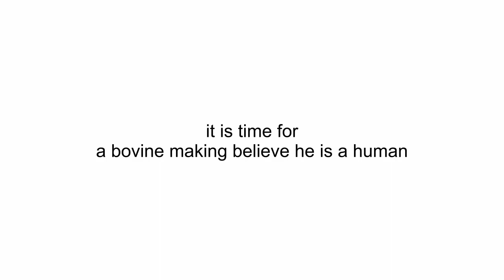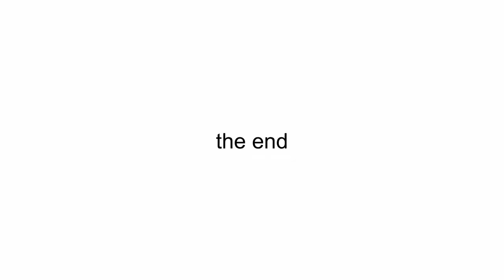asdfmovie but it's verbose